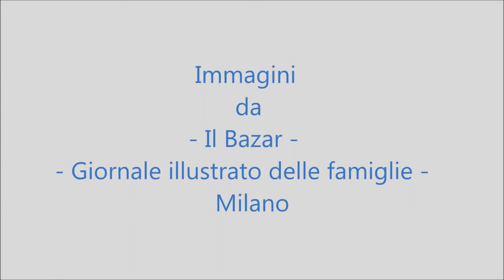- Per Elisa - ...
Il “mistero” di  -  Elisa –
Dati tratti da Wikipedia, l'enciclopedia libera.
Für Elise (it. Per Elisa) è un breve pezzo caratteristico per pianoforte di Ludwig van Beethoven.
Si tratta di un pezzo isolato, un semplice Klavierstück da salotto in la minore, composto nel 1810. È usualmente classificato come bagatella o come Albumblatt.
Riguardo l'identità di Elisa, vi sono ipotesi molto discordanti, già a partire dal titolo stesso che non è affatto quello utilizzato in epoca moderna. In realtà il titolo vero di questo pezzo è Für Therese, (Per Teresa) erroneamente trascritto da un copista, e che la composizione fosse dedicata a Therese Malfatti von Rohrenbach zu Dezza (1792–1851), la figlia di un commerciante viennese (secondo altre fonti di un medico). Pertanto Ludwig Nohl, colui che nel 1865 scoprì il presunto autografo a Monaco presso una collezione privata, trascrisse erroneamente la dedica sopra la composizione. Il manoscritto autografo, che era giunto a Monaco tramite Rudolf Schachner (un amico di Therese von Malfattis), ma di cui è incerta la sua vera identità, è considerato disperso, ma nel corso del XX secolo, è stato più volte copiato da un testimone, sempre autografo, di metà Ottocento, [non chiaro] probabilmente opera di Ferdinand Ries, l'allievo più caro e maggiormente prediletto da Beethoven stesso, e del titolo "Per Elisa" comunque non vi è alcuna traccia.   L'ipotesi avanzata dallo studioso berlinese Klaus Martin Kopitz, che in realtà venne ben presto smentita in quanto non risulta dai documenti biografici, vuole che invece ad ispirare Beethoven sia stata Elisabeth Röckel (1793–1883), cantante che probabilmente l'autore non conobbe proprio di persona, tedesca spesso nota anche come Elise. Altra ipotesi vuole che nell'anno di composizione di Per Elisa (1810) Beethoven fosse in stretta amicizia con la cantante.